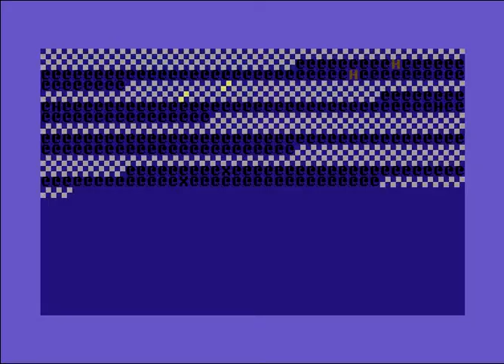S-Xpress Intro 2 ! Commodore 64 (C64)